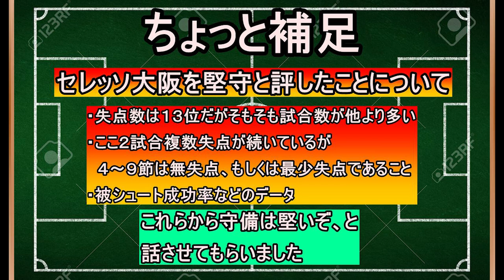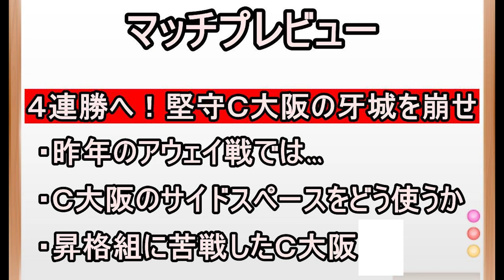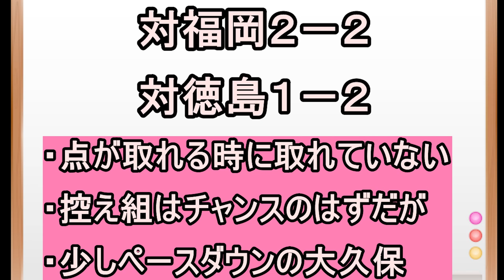【Ｊリーグプレビュー】Ｊ1第１０節！ Ｃ大阪対浦和レッズ 難敵を倒して４連勝へ！